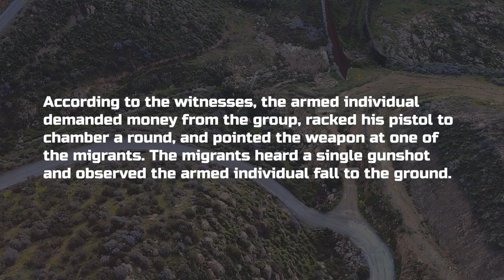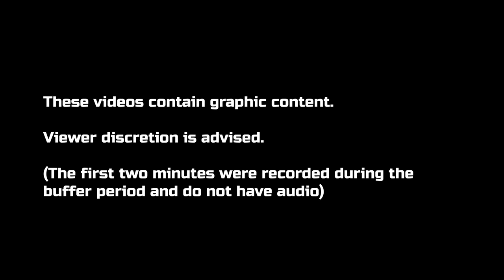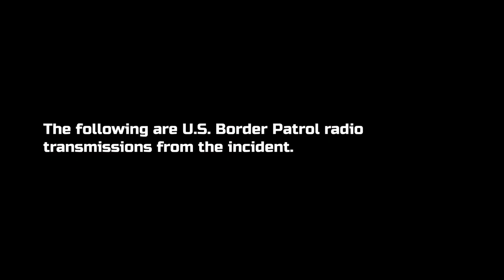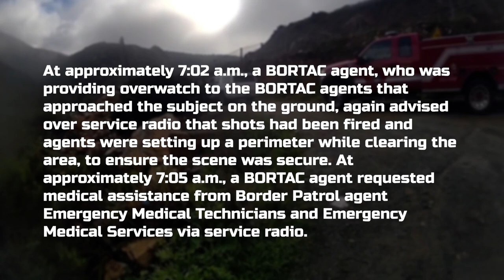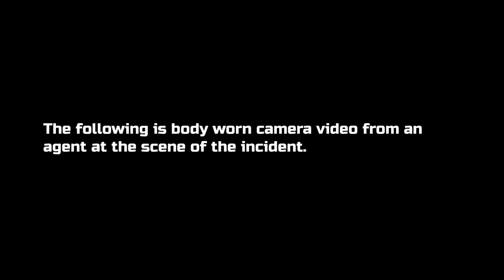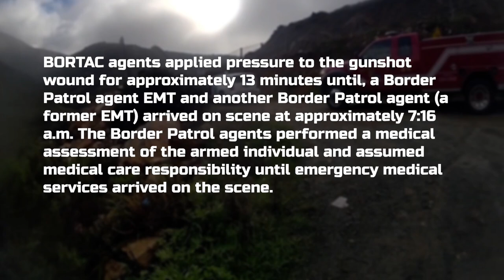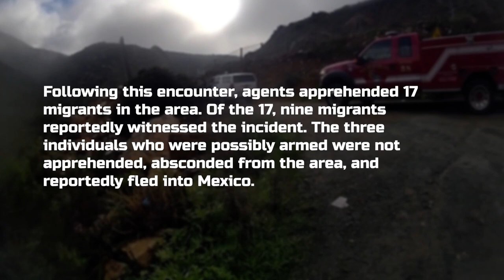Border Bandits Targeting Mexican Migrants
Border Patrol Units respond to an incident involving migrants at the border, this body camera footage shows the incident.